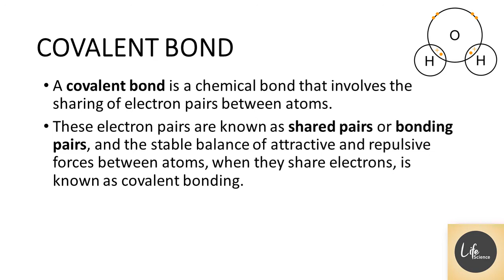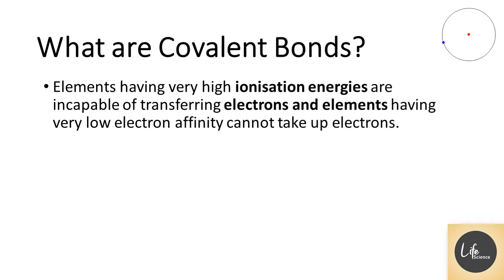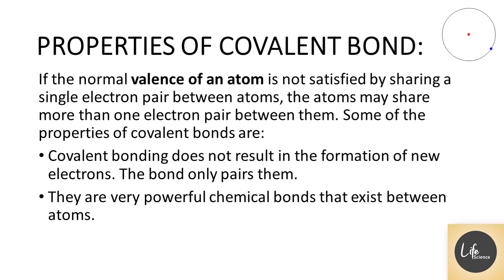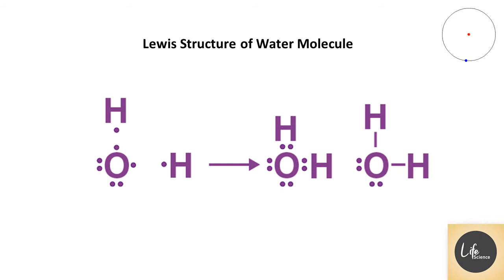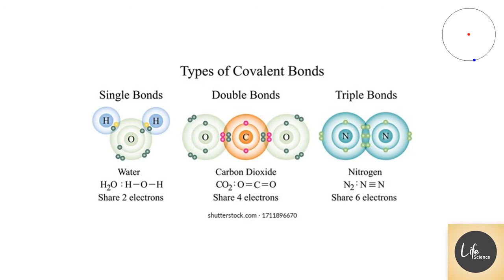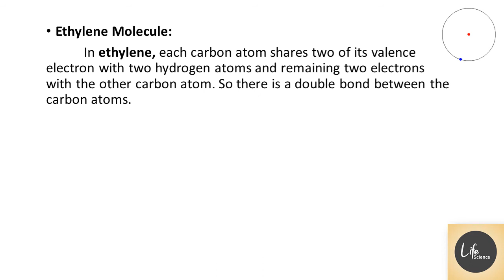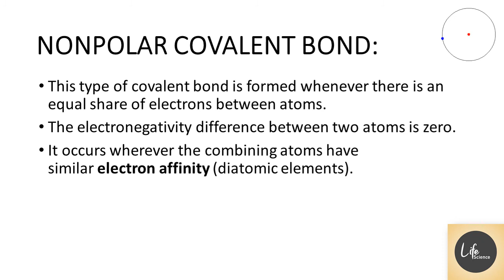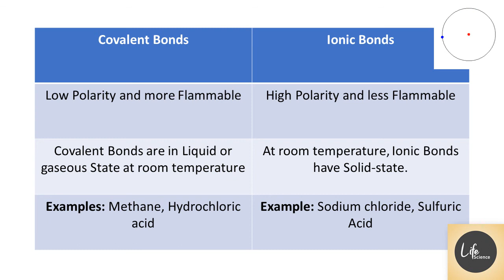MOLECULES AND THEIR INTERACTION RELAVENT TO BIOLOGY / CHEMICAL BONDS - 4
CSIR-UGC National Eligibility Test (NET) for Junior Research Fellowship and Lecturer-Ship
MOLECULES AND THEIR INTERACTION RELAVENT TO BIOLOGY
CHEMICAL BONDS - 4